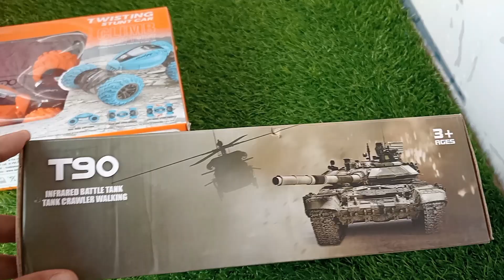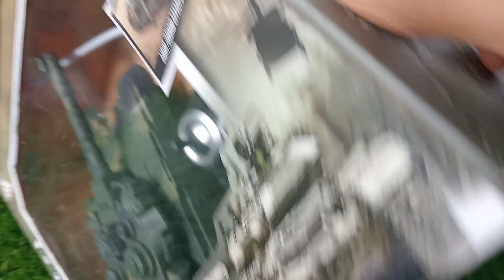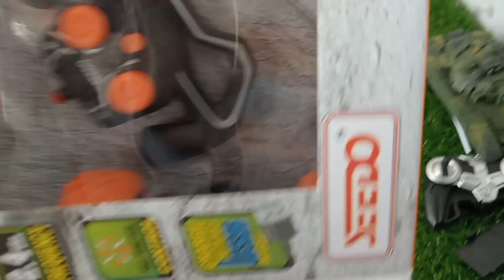Rc twisting stunt car vs RC army tank t90 unboxing and testing Vikram rajput vlogs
dosto hamne Aaj unbox kiya hai rc twisting stunt car vs rc army tank t90 unbox karke tasting bhi kiya bahut achha hai rc car and army tank aapko kesa laga coment karke jarur bataye by milte hai or next video me 🙏